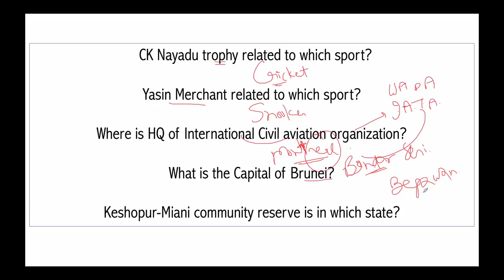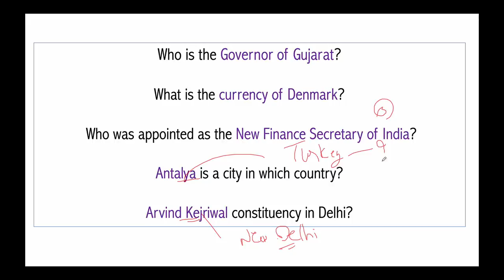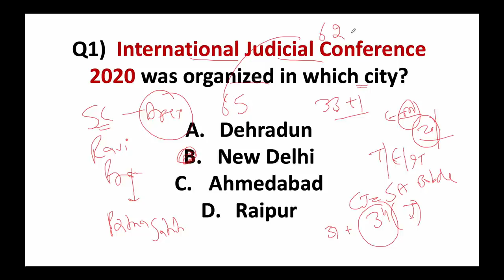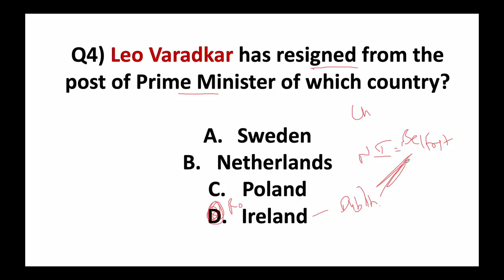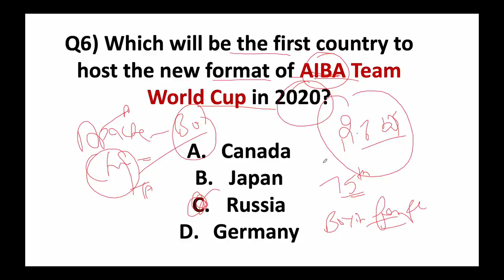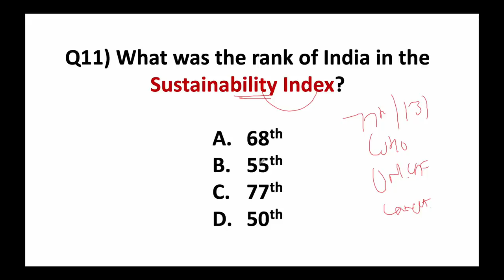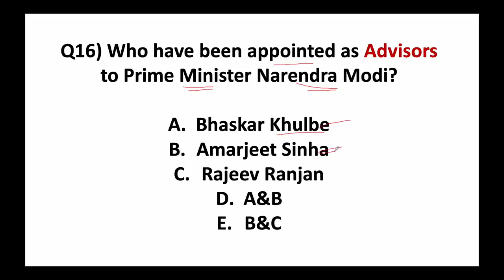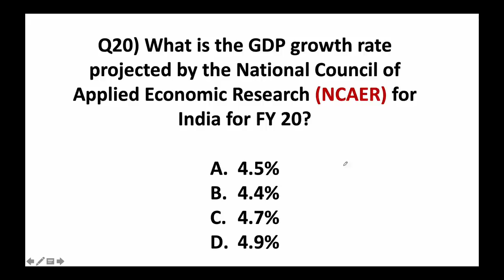24 FEBRUARY 2020 Current Affairs in ENGLISH by Dr Gaurav Garg - Current Affairs 2020 by Study IQ